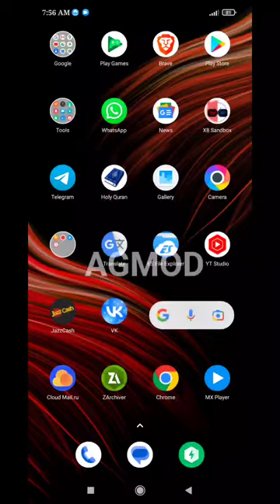iFighter 2: The Pacific 1942 v1.24 Gameplay offline (Support Android 11)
OS Version: Android 4.0 Upto Android 11
Internet: Not Required
Free space required: 80 MB

Fallow me